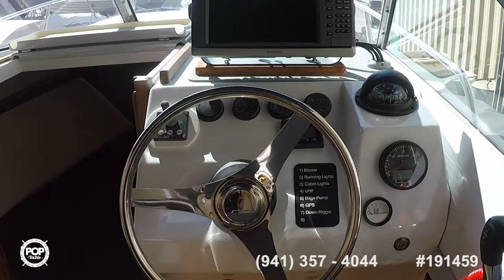[SOLD] Used 1972 Formula 233 in Richmond, California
This boat has been sold  (San Rafael, CA).  Viewers who viewed this boat were most likely to view the following comparable listings, which are still for sale:

1995 Sea Ray 230 Sundancer in Sacramento, California - $25,250

1988 Sea Ray 22 Pachanga in Redding, California - $11,500

1997 Sea Ray 270 Sundancer in Napa, California - $28,999

2001 Bayliner Ciera 2455 LX in Oakley, California - $21,500